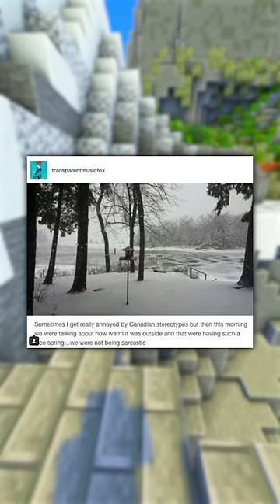MEMES ABOUT CANADIANS